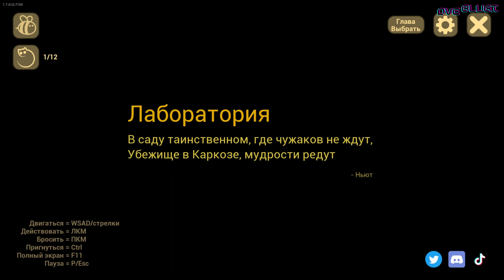The Baby In Yellow Black Cat (Черная Кошка )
Доброго времени суток дорогие наши карапузы ,вот и снова мы возвращаемся к нашему маленькому лысому другу ,в новом обновление нас ждет много нового ,новые персонажи новые головоломки ,и еще много много нового так что налетаем и смотрим ,ну а перед просмотром обязательно подписываемся на наш канал и ставим лайки .Приятного просмотра